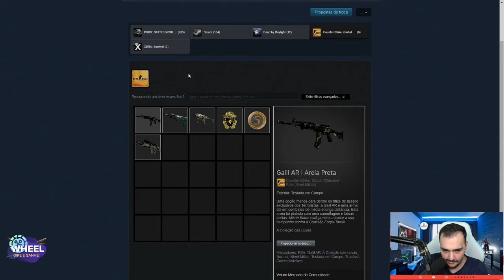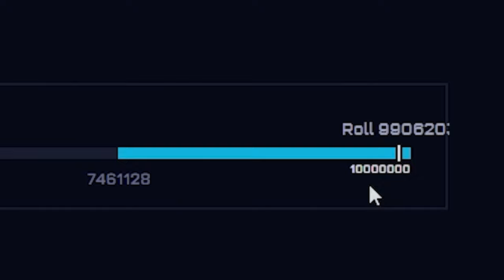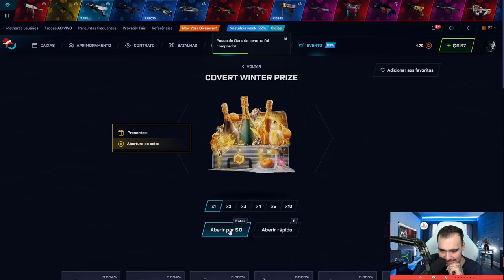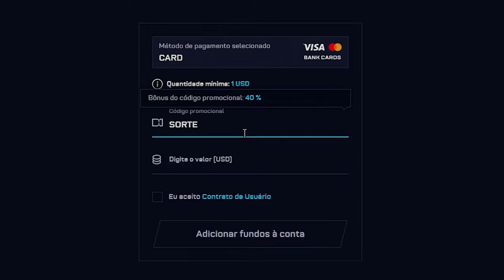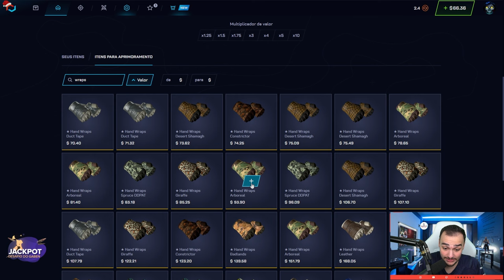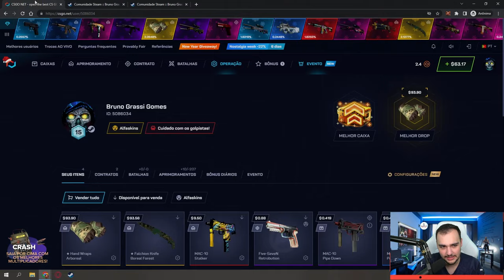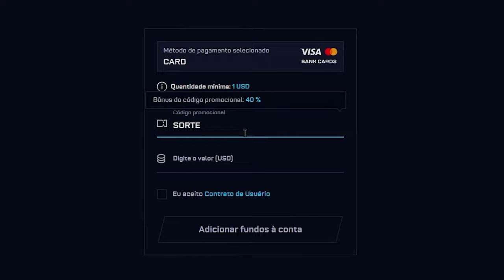2 CLIQUES = FACA + LUVA para um INSCRITO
►Formulário (7 FACAS DOPPLERs + 7 LUVAS AZUIS) para quem usou meu cupom